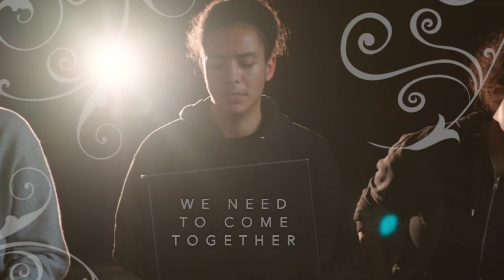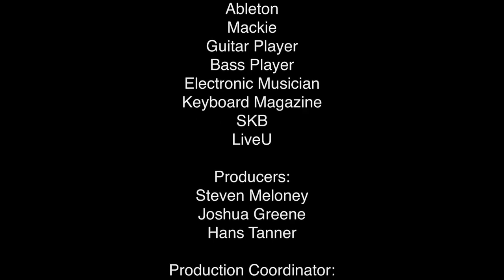"This is What We Want to Be" by The Anitsocials from Hudson High School in NYC (CASA 2019)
Hudson High School students from New York City come together to create an original song and music video about sustainability as part of the Lennon Bus CASA (Cultural After School Adventures) program thanks to the NYC Department of Cultural Affairs and NYC Council Speaker Corey Johnson. Additional special thanks to Audio-Technica, Copperpeace, Focusrite, Genelec, K&M, Neutrik, OWC (Other World Computing) and Yamaha for the great support!